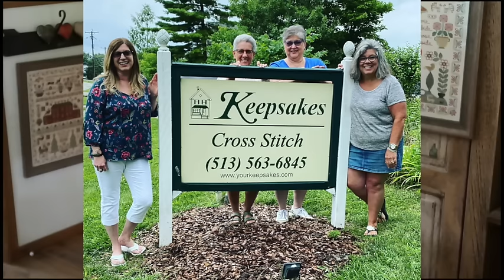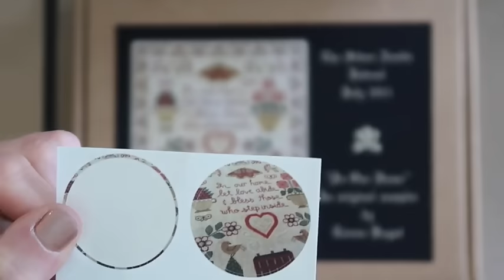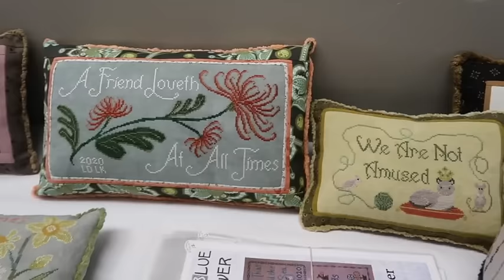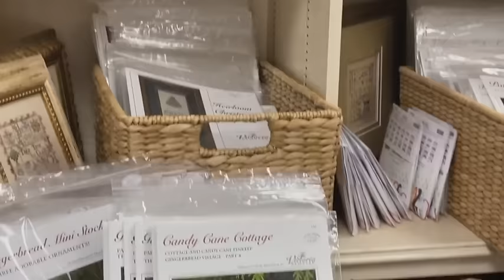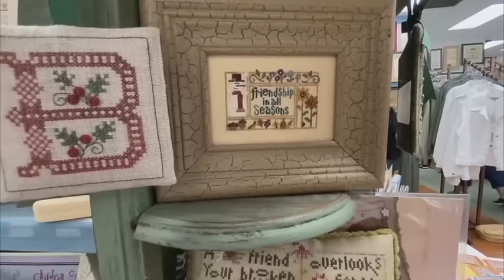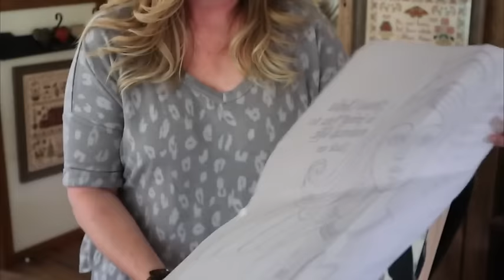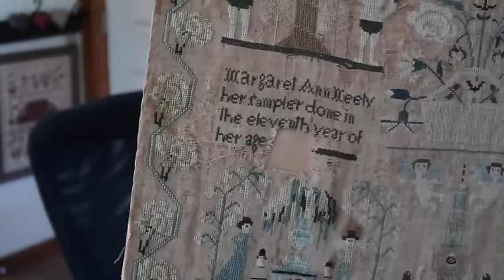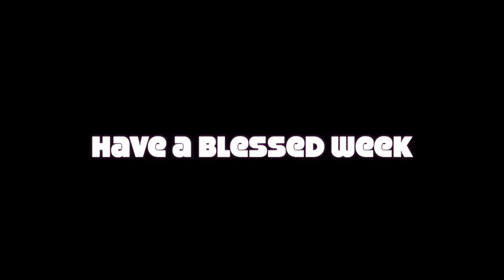Flosstube 126 - Silver Needle Retreat Recap and so much more!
Hey Friends!  I'm excited to share my first Silver Needle Retreat experience with you! Some amazing stitcher's share their work and I have a haul that's over the top!

Mendy Russell - Missouri Stitcher - I forgot to mention she did an interview with me at the retreat! Go check it out:

My watercolor painting class 9am Saturday Sept 18 (Scroll down to sign up) :

My beginner cross stitch class 2pm Saturday Sept 18 (scroll down to sign up) :

CW Live starts Tuesday Aug 3 at 7pm eastern.

Whatcha Paintin' Wednesday - Join us LIVE at 1pm eastern every Wednesday here or on Facebook where Kristin paints furniture in Tennessee & I paint an angel (or whatever suits my fancy) in Michigan. We love to chat with our viewers as we paint.